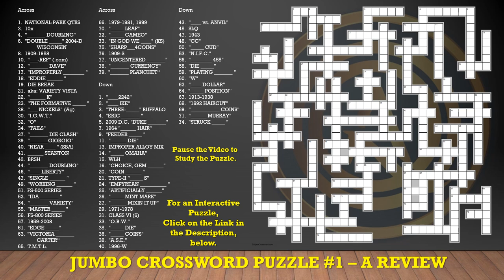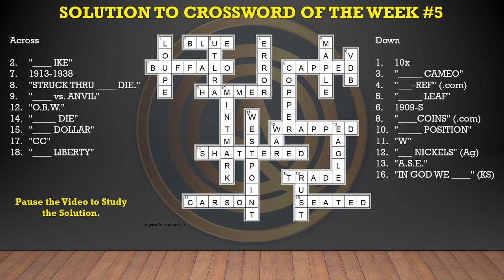A LIVE COIN Q&A PRESENTATION: JUMBO Crossword Puzzle - A Review of Weekly Crossword Puzzles #1 - #4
Last Week’s Puzzle Solution Included in this Video.

An Interactive Crossword Puzzle at EclipseCrossword . com

Sites that we discuss and use on Q&A:
US Coin Variety Specialists: